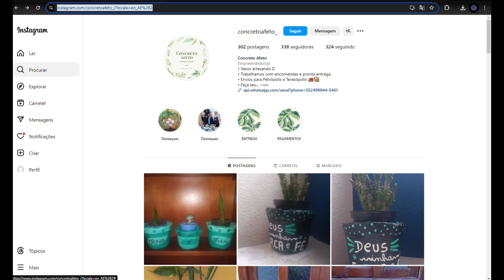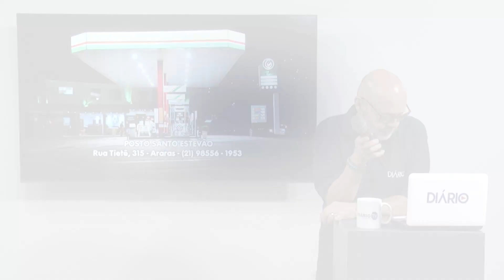Entrevista com a psicóloga Adriana e empreendedora Márcia sobre o projeto mulheres empreendedoras